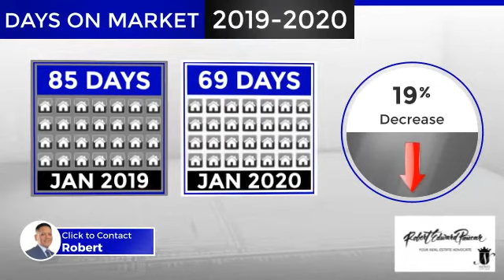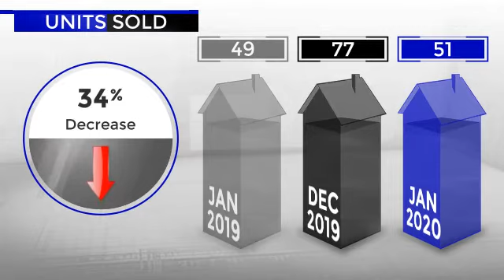[FEBRUARY 2020] Real Estate Market Update | PALM BEACH COUNTY | South Florida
Find out what the Palm Beach County Housing Market is doing.

Are we in a Real Estate Bubble, heading for a Housing Crisis or in a stable Market?

Are we in a Buyer’s Market or is it still a Seller’s Market?

Get the latest update on the Real Estate Market in your area Today.

If you have any questions or need any additional info I’m here to serve & support you in reaching your Real Estate Goals!

The South Florida Market is HOT! Your Home may be worth more than you think. Find out the Value of Your Home for FREE!

To view Homes For Sale in South Florida please click below. See Photos, Info, Price, Monthly Mortgage Payment & More!

If you’re considering Buying, our services are 100 percent Free!

Thanks again!
Your Realtor - Robert Edward Paucar
Advocate of Helping Others accomplish their Real Estate Goals.

Let me be your Real Estate Advocate!